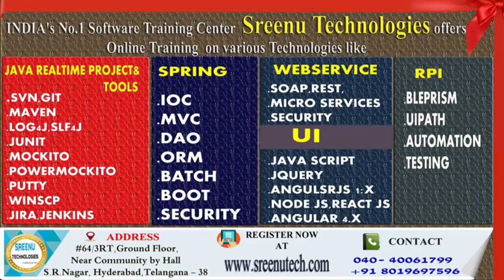Today (23-6-2018)Sree JOBS Alerts|| Jobs for Experienced and Freshers..